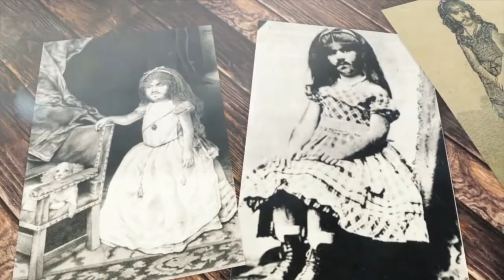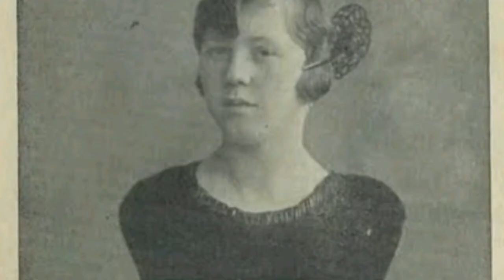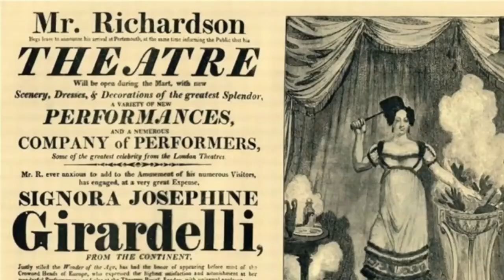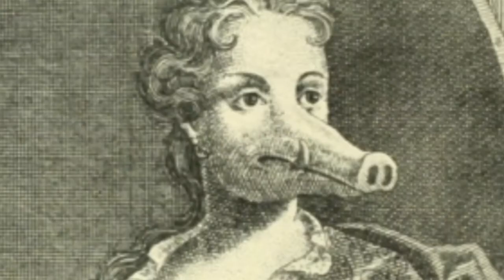ചരിത്രത്തിലെ ഏറ്റവും വിചിത്രമായ സർക്കസുകാർ /TOP 10 WEIRDEST CIRCUS PHENOMENA IN HISTORY/factsmojo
Oh don’t you miss the circus? When was the last time you went? It’s been a while since I went to one, but I always remember having fun. I gotta admit though, not everything at the circus was entertaining. Some shows were a bit boring, and some of others were scary - especially those that featured crazy acts that I would never dare to do at home. But when I look back in time, I realize that circuses in the past had very strange, and perhaps, creepy acts. Today we’ll go down memory lane and look at “10 of the weirdest Circus Phenomena in History.” I must warn you: it’s very likely that you’ll never get to see some of the people and acts featured on this video, or anything that resembles them. A lot of these circus acts were clearly a form of exploitation and mockery, but I’m sure you’ll agree that they are interesting and it’s worth having a look at them. I don’t think anything can prepare you for what’s at the top of the list. It certainly changed the way I look at Circuses and I’m just glad this kind of act doesn’t exist anymore.

.ഓ നിങ്ങൾക്ക് സർക്കസ് നഷ്ടമായില്ലേ? എപ്പോഴാണ് നിങ്ങൾ അവസാനമായി പോയത്? ഞാൻ ഒന്നിലേക്ക് പോയിട്ട് കുറച്ച് സമയമായി, പക്ഷെ ഞാൻ എപ്പോഴും ആസ്വദിക്കുന്നത് ഓർക്കുന്നു. ഞാൻ സമ്മതിക്കണം, സർക്കസിലെ എല്ലാം വിനോദകരമല്ല. ചില ഷോകൾ‌ അൽ‌പം ബോറടിപ്പിക്കുന്നവയായിരുന്നു, മറ്റുള്ളവ ഭയപ്പെടുത്തുന്നവയായിരുന്നു - പ്രത്യേകിച്ചും ഞാൻ‌ ഒരിക്കലും വീട്ടിൽ‌ ചെയ്യാൻ‌ ധൈര്യപ്പെടാത്ത ഭ്രാന്തൻ‌ പ്രവർ‌ത്തനങ്ങൾ‌. എന്നാൽ ഞാൻ തിരിഞ്ഞുനോക്കുമ്പോൾ, മുൻകാല സർക്കസുകളിൽ വളരെ വിചിത്രവും വിചിത്രവുമായ പ്രവർത്തികളുണ്ടെന്ന് ഞാൻ മനസ്സിലാക്കുന്നു. ഇന്ന് ഞങ്ങൾ മെമ്മറി പാതയിലൂടെ ഇറങ്ങി “ചരിത്രത്തിലെ ഏറ്റവും വിചിത്രമായ 10 സർക്കസ് പ്രതിഭാസങ്ങൾ” നോക്കും. ഞാൻ നിങ്ങൾക്ക് മുന്നറിയിപ്പ് നൽകണം: ഈ വീഡിയോയിൽ ഫീച്ചർ ചെയ്തിട്ടുള്ള ചില ആളുകളെയും പ്രവർത്തനങ്ങളെയും അല്ലെങ്കിൽ അവരുമായി സാമ്യമുള്ള ഒന്നും നിങ്ങൾക്ക് ഒരിക്കലും കാണാൻ സാധ്യതയില്ല. ഈ സർക്കസ് ഇഫക്റ്റുകൾ പലതും വ്യക്തമായും ചൂഷണത്തിന്റെയും പരിഹാസത്തിന്റെയും ഒരു രൂപമായിരുന്നു, പക്ഷേ അവ രസകരമാണെന്ന് നിങ്ങൾ സമ്മതിക്കുമെന്ന് എനിക്ക് ഉറപ്പുണ്ട്, അവ നോക്കേണ്ടതാണ്. ലിസ്റ്റിന്റെ മുകളിലുള്ളവയ്‌ക്കായി നിങ്ങളെ ഒന്നും തയ്യാറാക്കാൻ കഴിയുമെന്ന് ഞാൻ കരുതുന്നില്ല. ഇത് തീർച്ചയായും ഞാൻ സർക്കസിലേക്ക് നോക്കുന്ന രീതിയെ മാറ്റിമറിച്ചു, ഇത്തരത്തിലുള്ള പ്രവർത്തനം ഇനി നിലവിലില്ലെന്ന് ഞാൻ സന്തോഷിക്കുന്നു.